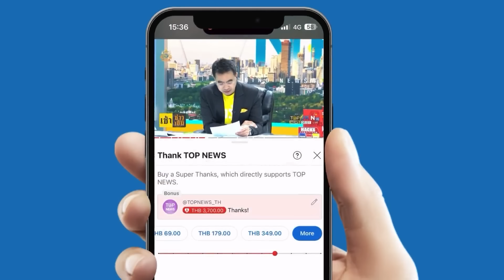กระอัก "ฮิซบอลเลาะห์" สาดขีปนาวุธถล่มยับ "อิสราเอล" 5,000 ลูก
"ฮิซบอลเลาะห์" สาดขีปนาวุธ ถล่ม "อิสราเอล" 5,000 ลูก นับแต่สงครามปะทุ  - "สหรัฐ" โลกสวย เชื่อ สงคราม "อิสราเอล-ฮิซบอลเลาะห์" เลี่ยงได้ ส่ง "ทูตสหรัฐ" กดดัน "เนทันยาฮู" ลดความรุนแรงแนวชายแดน "เลบานอน"